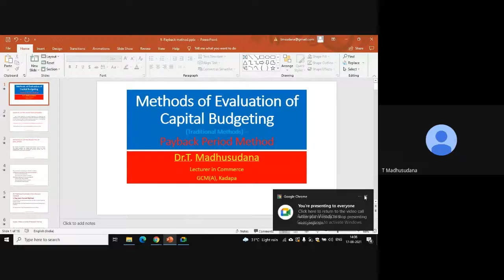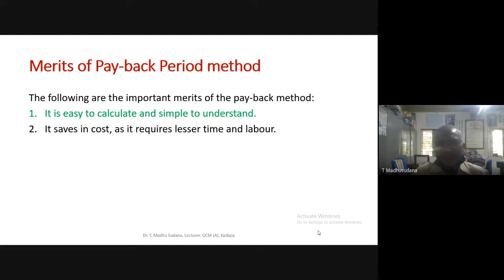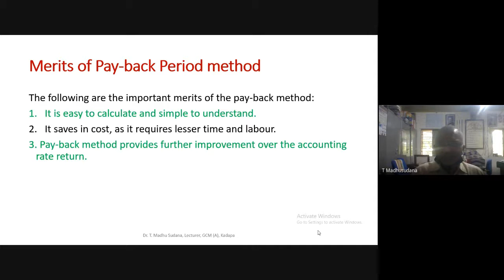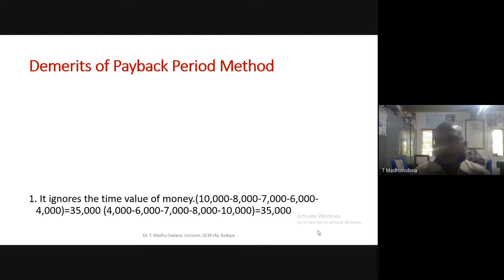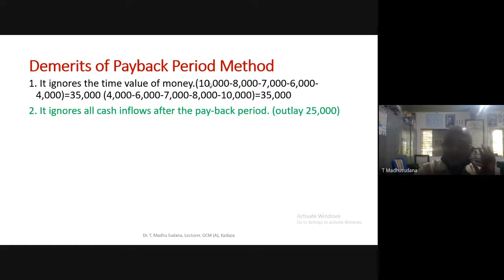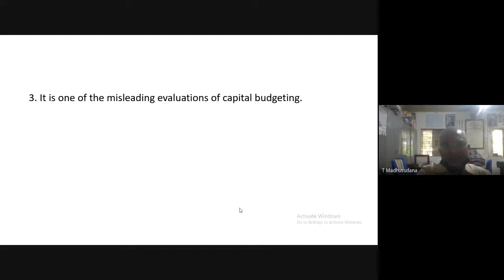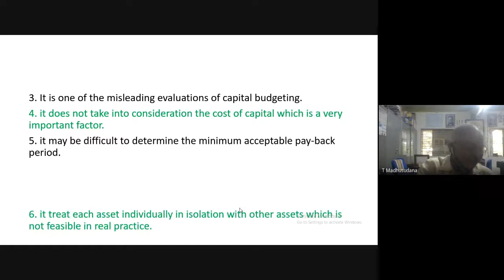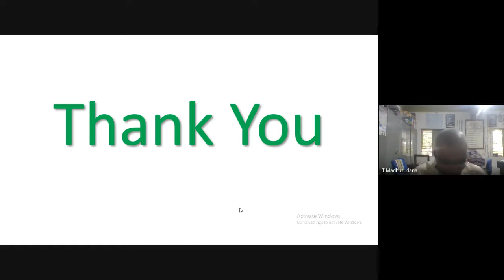FM/Pros and Cons of PBP method/Madhu